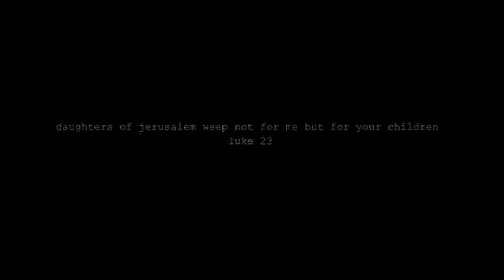wisdum from the ratchilds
youtube is currently displaying this one b/c 'they' (theyre unbias a.eye) 'thinks' it would make a bad 1st impression.
to those who have ears let them hear to those that have eyes let them see
*wisdom comes only from Jehhovah*
RasreapsRasrevoltsRasrebirth